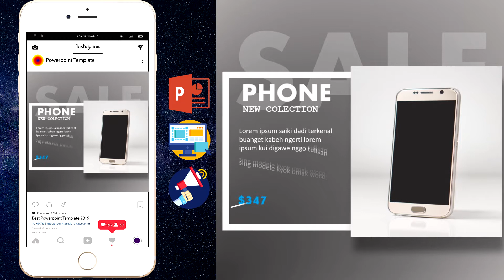Big Sale IG